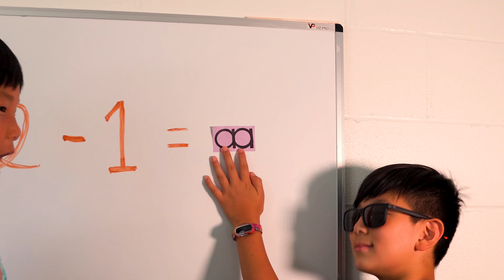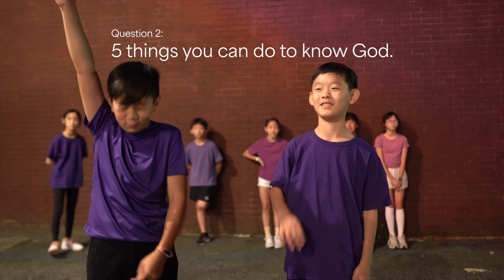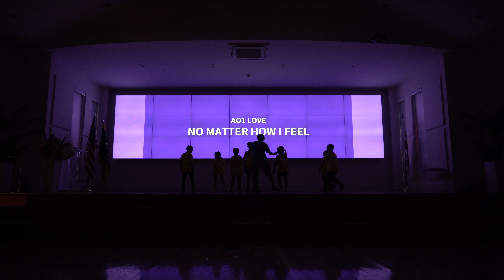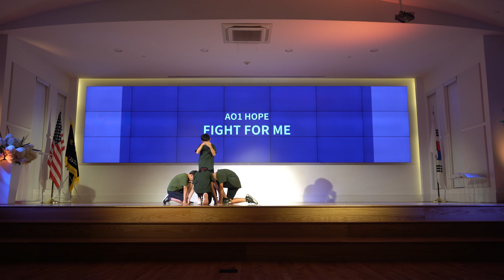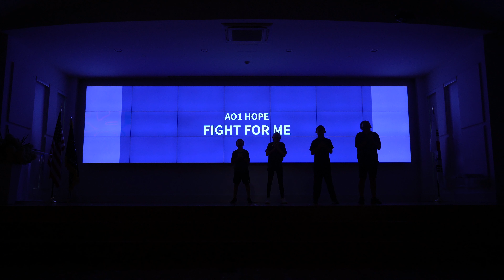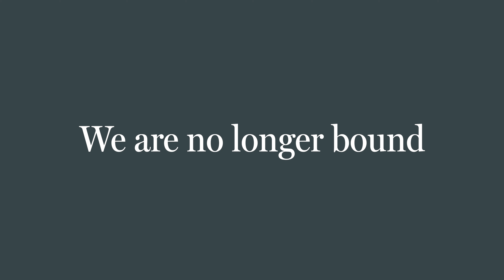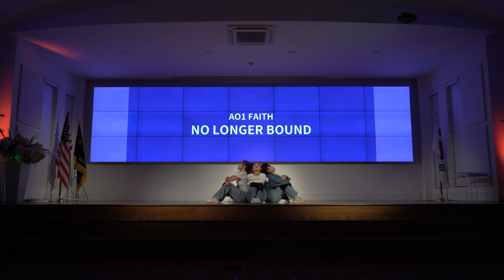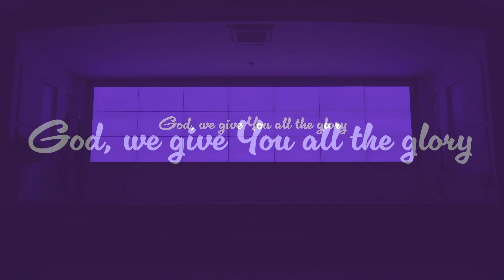AO1 Worship Night Vol. III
AO1's 3rd annual worship night!

(There were some technical difficulties while filming the event so please understand if the footage quality is inconsistent at some parts.)